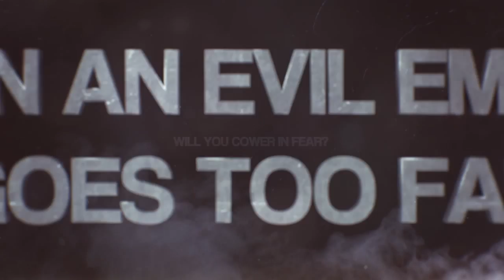Gatling Gears - Trailer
Romping, stomping robots. And missiles.